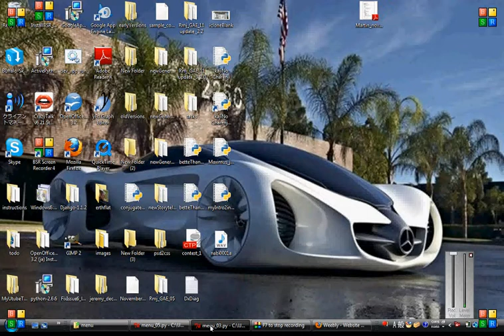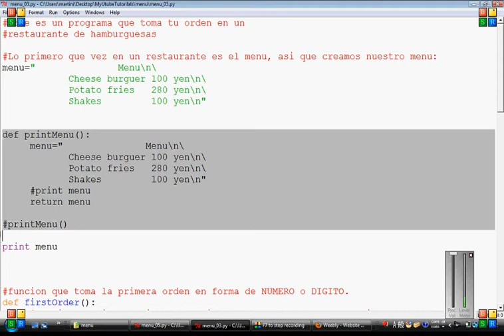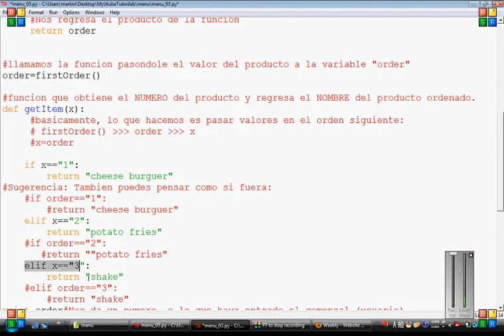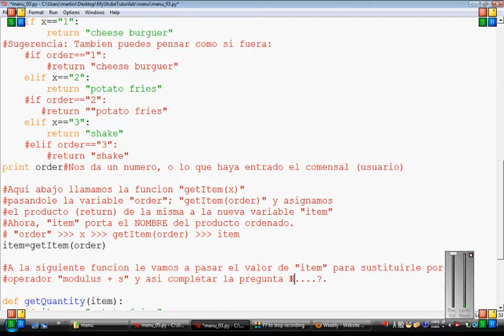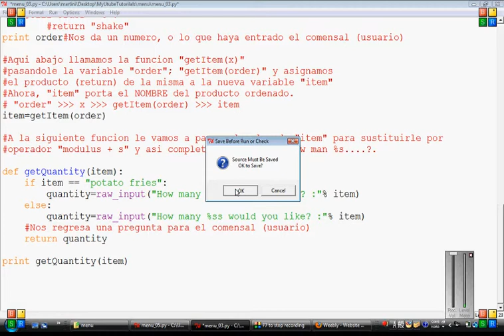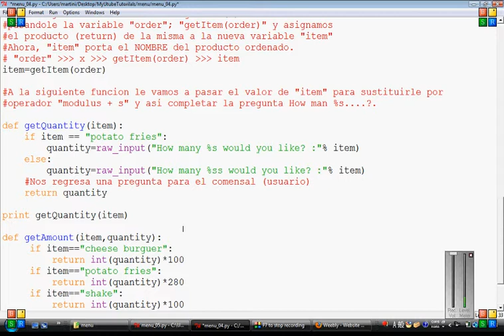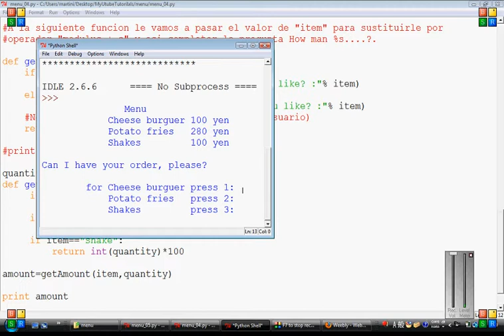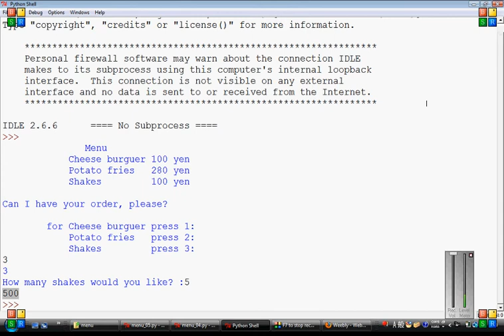aprendiendo a programar en python No 9 Obtener la cantidad